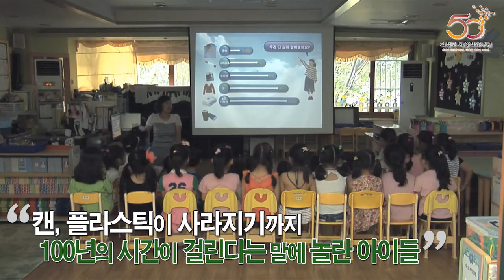의정부시 찾아가는 재활용 교육